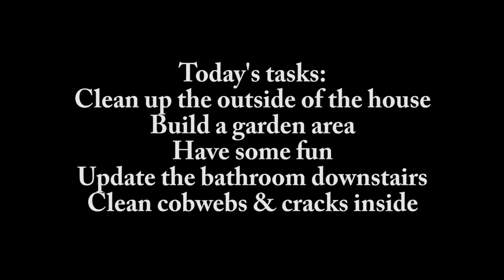The Gabriella Challenge #6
Spring is coming! YAY! Hope today's tasks will be outside!